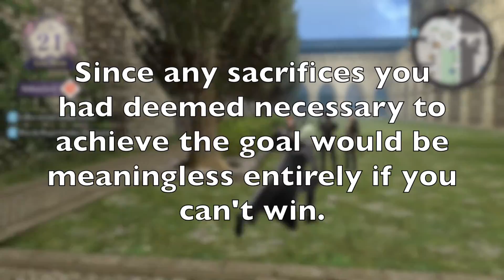SEATED THRONES | Let's Play Fire Emblem: Three Houses (Blind) | NG+ Ep. 13 [VERDANT WIND]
Fire Emblem is a long running Strategy JRPG franchise that uses grid based combat and a heavy in large party strategy. Most notably, it is famous for its use of perma-death for characters to add real consequence.

Echo returns to the Fire Emblem after having last finished Fire Emblem Awakening many years ago. Bar a few forays into other games that petered out, this is be the first Fire Emblem game Echo has played in years.

Three Houses takes place in a continent split among three countries, and the tales of each heir of the three at the Church run officers academy and beyond.

Probably

0:00 Continued
0:09 Supports
26:14 The Holy Throne
31:55 Holy Tomb battle Redux
39:08 The Imperial Throne
45:41 To War
52:53 Asking About a War